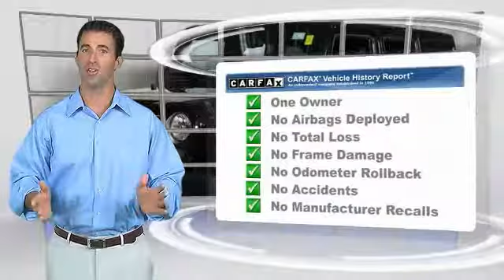2016 Jeep Wrangler Unlimited Minneapolis, St Cloud, Elk River, Monticello, MN 26955A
2016 Jeep Wrangler Unlimited Sahara

One Owner and Serviced and Detailed to Precision. Wrangler Unlimited Sahara. So few miles means it's like new. Gently used. The West Metro Volume Leader. brbrIf you demand the best things in life, this fantastic 2016 Jeep Wrangler is the funtime SUV for you. This wonderful, low-mileage Wrangler, with grippy 4WD, will handle anything mother nature decides to throw at you during one of her bad days at work. brbrWe are a local  family owned dealership and pride ourselves on small community feel, making your vehicle buying experience as casual,  fun and effortless as possible.  Our online reputation speeks volumes of who we are.  Thanks for looking.